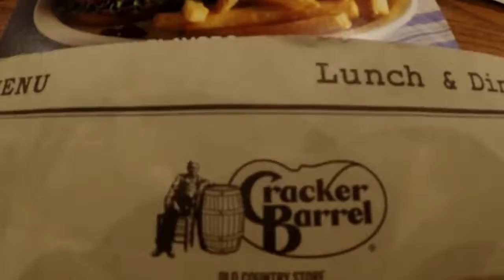That Stuff Made Her Face Look Funny!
Tripp Had his first practice and then we went to a restaurant watch to see what happens and we all we went next! Funny Times!